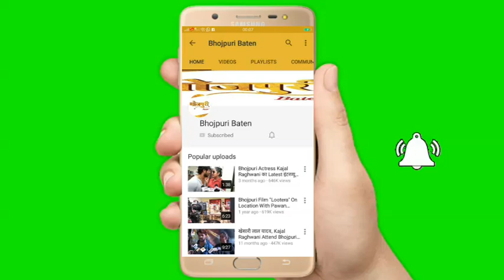Khesari Lal Yadav सरकार काम करती तो पब्लिक रोड पर नहीं होती खेसारी लाल यादव!